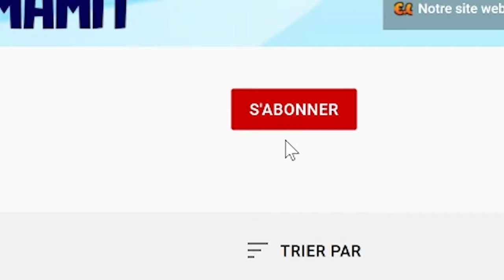13 AVRIL JWET LA MARE ! PIERRE MARTIN TATOUTE FOURE BOUCH NAN KOZE A. CARICOM PRAN FRAP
Emisyon Tribin Verite 13 Avril 2024: 13 AVRIL JWET LA MARE ! PIERRE MARTIN TATOUTE FOURE BOUCH NAN KOZE A. CARICOM PRAN FRAP